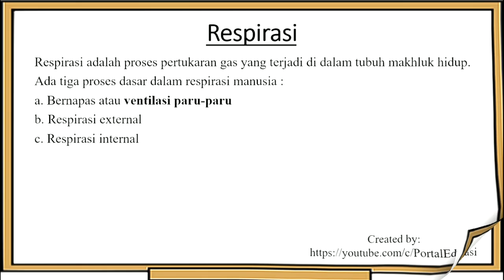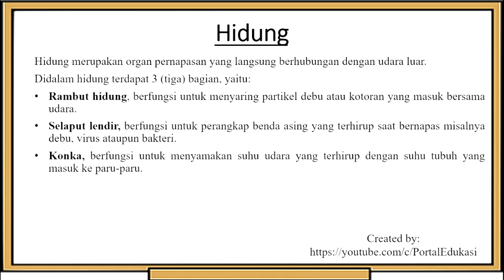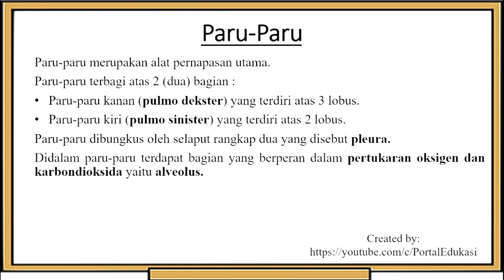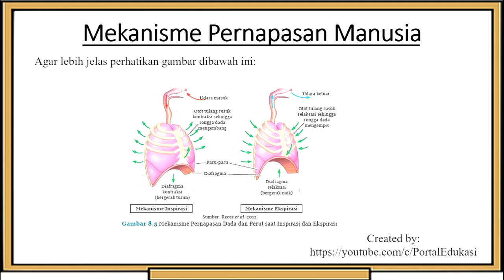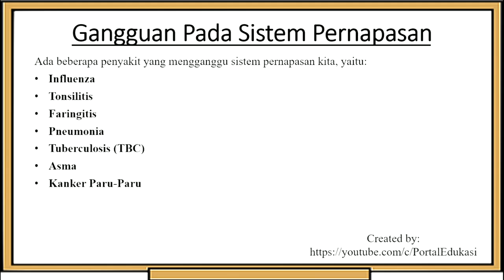Rangkuman Materi IPA Kelas 8 Bab 8: Sistem Pernapasan Manusia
Video ini berisikan Rangkuman Materi IPA Kelas 8 Bab 8: Sistem Pernapasan Manusia.